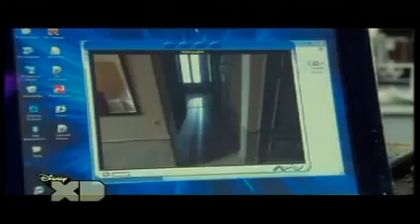Hotnews.nl De Achtste Steen 06